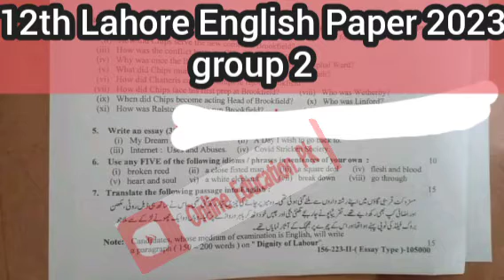12th Class English Lahore Board Second Time Paper 2023 | BISE Lahore group 2 English paper 2023